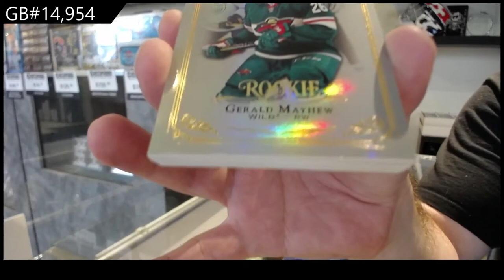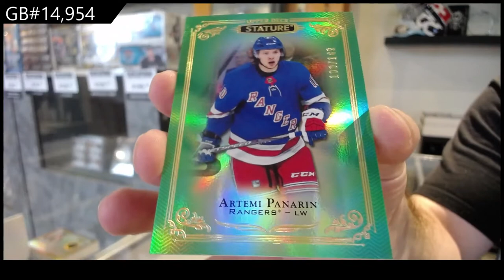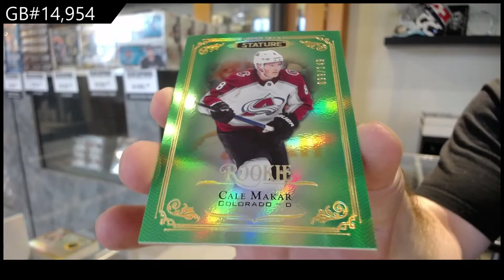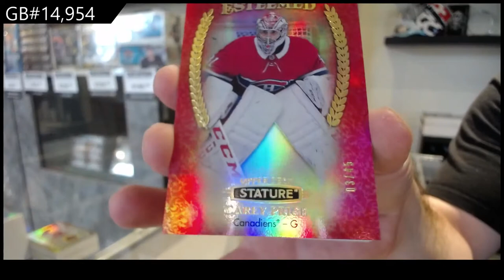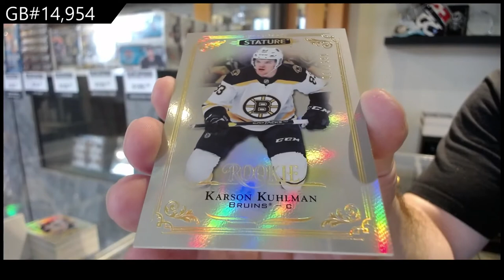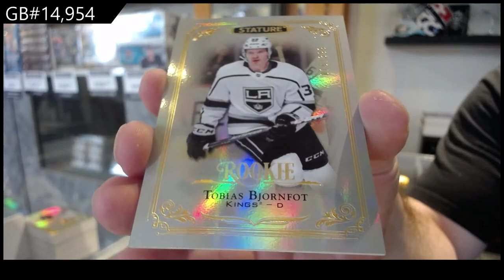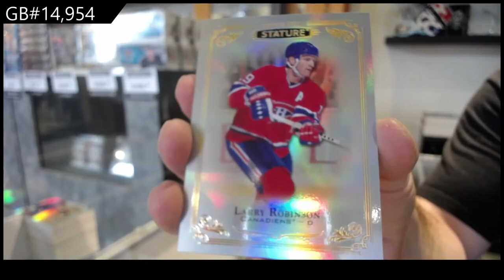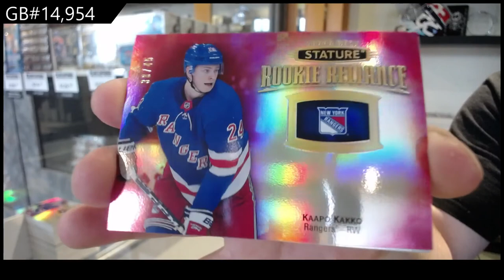19-20 Upper Deck Stature Hockey 6 Box Break - C&C GB #14,954